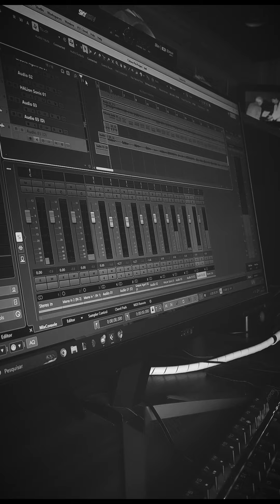Daft Punk - Get Lucky